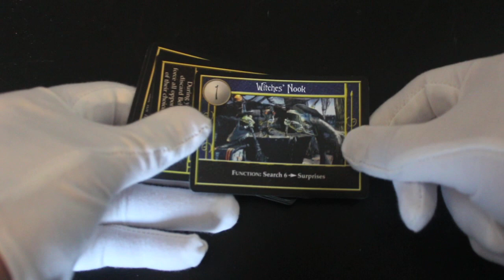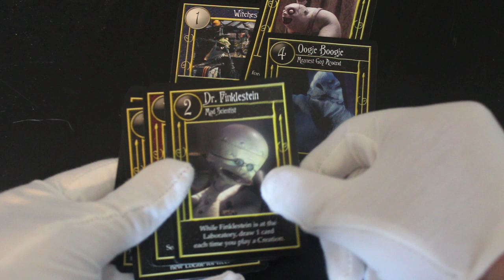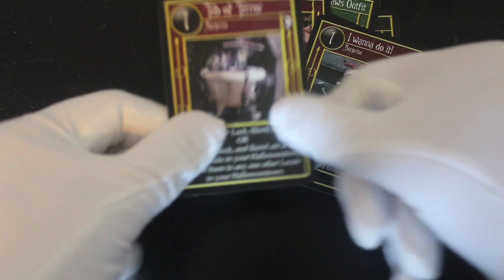Trading Card Tony # 473 - The Nightmare Before Christmas ( Xmas Special 2 of 2 2022) Pack Opening!